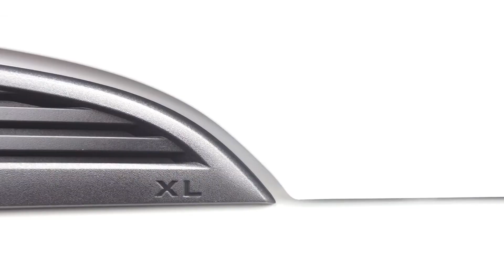Camión a Beneficio_Centro de Control y Confianza HD